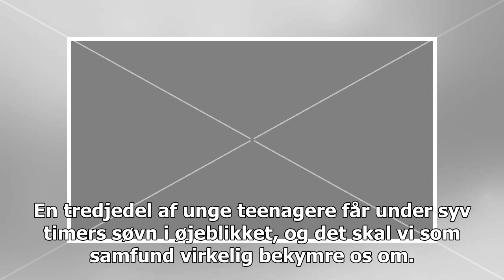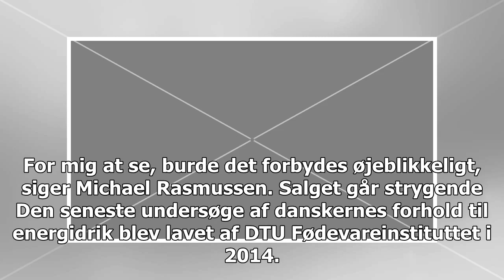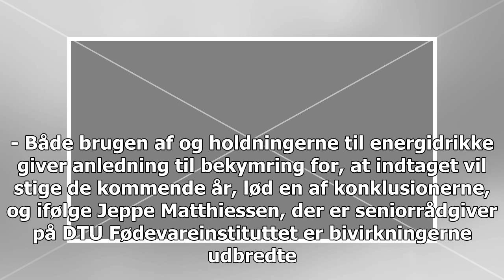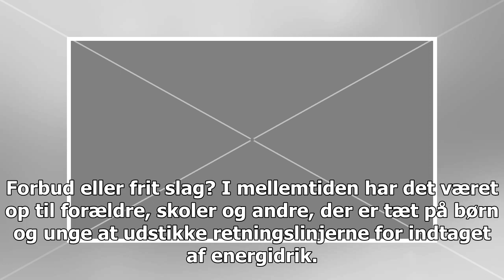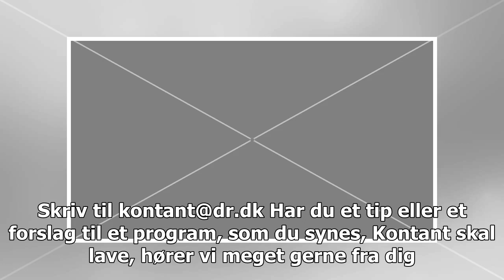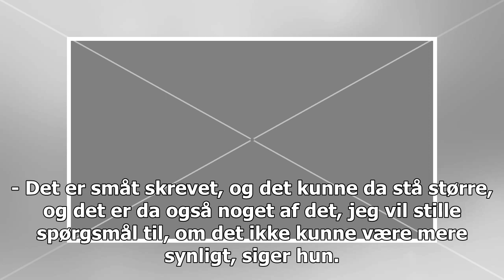Trods bivirkninger og advarsel: Børn kan frit fylde sig med energidrik